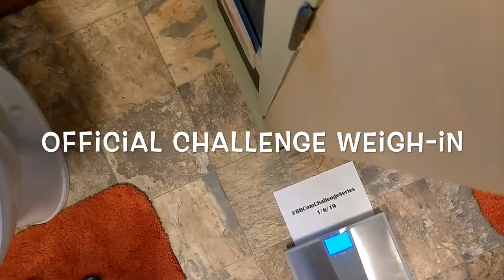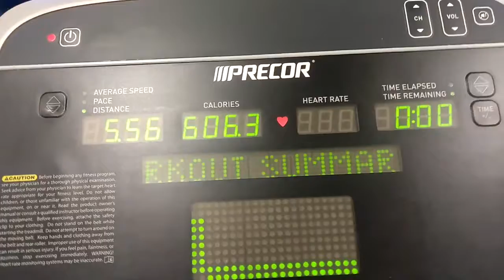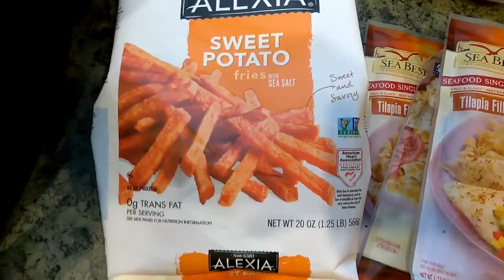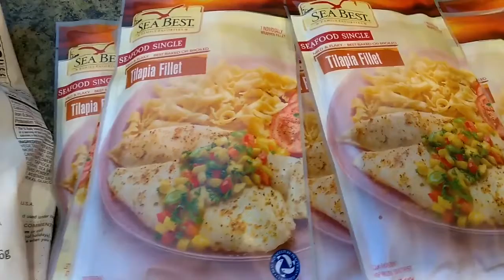Bodybuilding.com Challenge Series | Day 1 | Just Checkin' In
Happy New Year guys!  Each year Bodybuilding.com has a transformation challenge to kick off the year right.  This year they've changed it up a little bit.  Anyway, I've entered and hope to make a HUGE change in the next twelve weeks.  The prize is $50K and I could really use that money right now.  As I'm sure any of us could.  Please come with me along this ride!

This is a pretty uneventful video and just showing my starting weigh-in so that I can keep myself accountable.